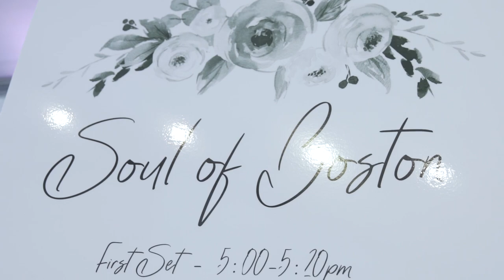Soul of Boston Live 2019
Way before Bruno Mars came along, Boston already had its very own uptown funk machine … the mega-talented dance band Soul of Boston!

Don’t believe me? Just watch as this uber-chic, trend-setting, 8 piece musical juggernaut SLAYS dance jam after dance jam and lights your dance floor on fire! With its soul-crushing rhythm section, a brass section that will blow your mind, and six (YES 6!) LEAD vocalists who hit EVERY high note, Soul of Boston rocks its way like a BOSS through every musical genre from 60’s soul classics, to epic 80’s rock anthems, to 90’s “old skool” R&B, all the way to today’s biggest chart-topping pop hits! An absolutely extraordinary blend of vocal and musical excellence puts this band in a soul-searing class all its own! For non-stop music that you will feel down right down in your soul, let Soul of Boston funk you up … just watch!